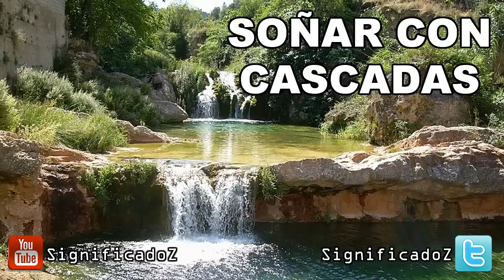Significado de Soñar con Cascadas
Descubre más Sobre que Significa soñar con Cascadas

°°°||| POPULAR TAGS |||°°°

Significado de los sueños, Significado de los Nombres
Significados, origen de los nombres, traductor de los nombres,
Sueños, diccionario de los nombres, nombres, apellidos, significado de los apellidos,
Soñar, traductor de los apellidos, diccionario de los apellidos
Interpretación de los sueños, nombres interpretacion, origen de los apellidos
Interpretación, apellidos y significados
Soñar con, nombres y significados
Significado de Soñar con, origen y significados,
Interpretación de Soñar con, significados y orígenes de los nombres
Diccionario de los Sueños
Diccionario, origenes y significados de los apellidos
Traductor de los sueños, Diccionario Alfabético de Nombres
Traductor, Significados Alfabéticos de los Nombres,
Interpretar Sueños, traducción de nombre
Significado de soñar, diccionario de nombres y apellidos
Tarot, Horoscopo, Esoterismo, Nombre, Origen y Significado

|||°°°  Tags + Bucados °°°|||